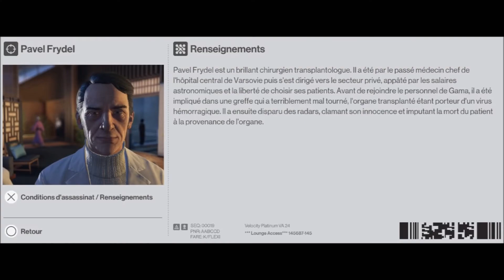HITMAN elusive target akane akenawa et pavel frydel dialogues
english dialogues of the elusive targets akane akenawa et padel frydel
fr les dialogues des cibles fugitives akane akenawa et padel frydel